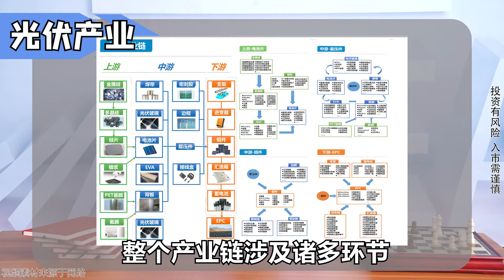2分钟看懂光伏全产业链，这个环节是下一步重点，坐等Pick